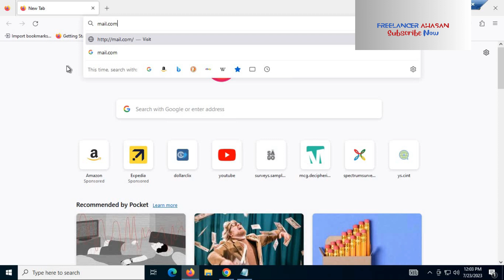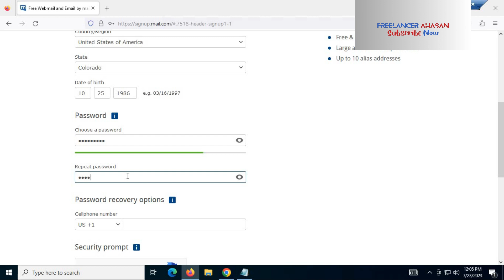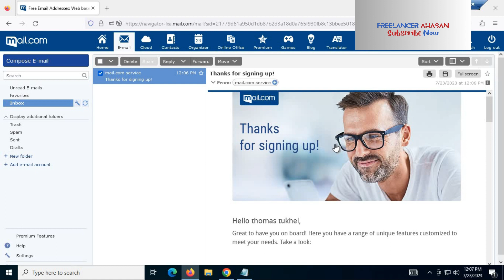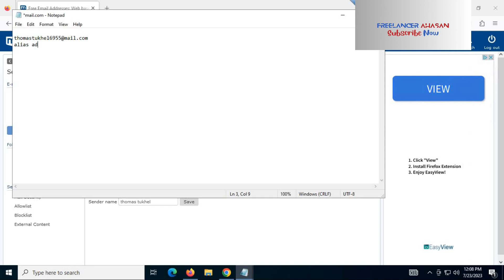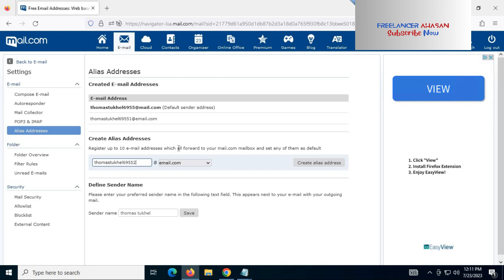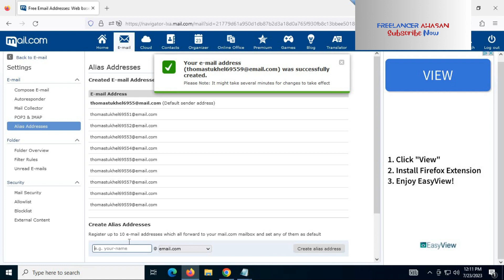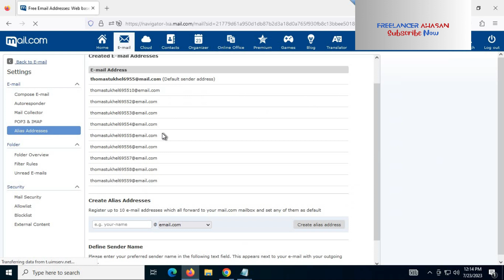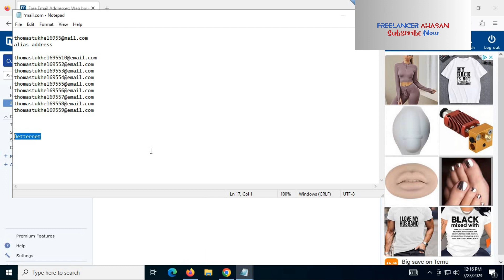how to create mail.com account | Add new 100 Alias Address |free mail.com account create 2023 bangla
Welcome to our ultimate guide on creating a Mail.com account and unleashing the power of 100 alias addresses - all for free in 2023! But that's not all, we'll take it a step further by exploring an array of diverse domain options, giving you unmatched versatility in managing your emails.

In this comprehensive YouTube tutorial, we'll walk you through the entire process of setting up your own Mail.com account. From the initial registration to verifying your email, we'll cover every detail to ensure a smooth and secure account creation.

Once your account is set up, it's time to dive into the exciting world of alias addresses! Mail.com offers an exceptional feature, allowing you to add up to 100 alias addresses to your account. Imagine having separate and dedicated email addresses for work, personal use, online shopping, or any other purpose you desire - all within one account.
But the wonders don't stop there! Whether you prefer a professional touch with a domain like or a creative twist with something like , Mail.com has it all.

Here's what this tutorial will cover:

Account Creation: We'll guide you through each step of setting up your free Mail.com account, ensuring you have all the necessary information for a successful registration.

Adding 100 Alias Addresses: Discover how to create and manage up to 100 alias addresses, streamlining your email management like a pro.

Exploring Different Domain Options: Dive into the world of domain variations, from classic .com and .net to creative extensions like .rocks and .ninja, and see how easy it is to personalize your email address.

Organizing Your Emails: We'll share tips and tricks to help you effectively organize and categorize your emails using aliases and folders.

Mail.com's user-friendly interface and powerful features make it an excellent choice for both personal and professional email needs. With 100 alias addresses and a plethora of domain options, you'll have the ultimate email management experience at your fingertips.

Unlock the full potential of Mail.com and revolutionize your email organization like never before. Whether you're a seasoned email user or a beginner, this tutorial is designed to cater to all levels of expertise.

Join us now and elevate your email experience to a whole new level!

keyword,
Mail.com account creation 2023,Free Mail.com account setup,Mail.com domain options,Mail.com account tutorial,
Mail.com account creation step-by-step, how to make many emails in one account in mail.com, How to get 100 alias addresses on Mail.com for free,